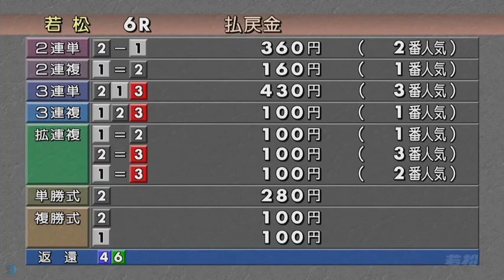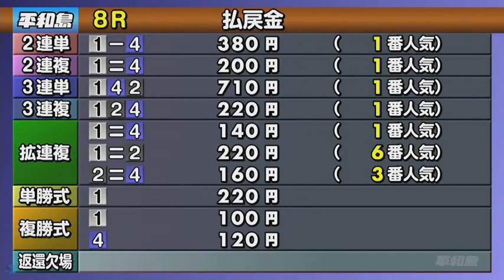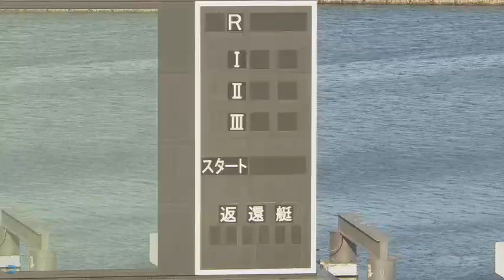【乙津康志選手】2020年1枠の競争成績まとめ# 3463｜ボートレース・競艇